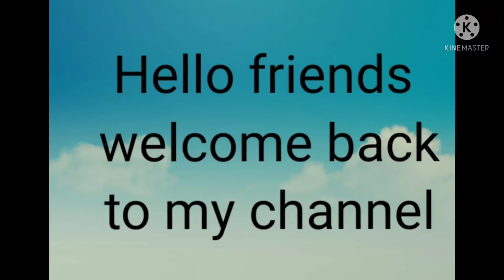Top 5 Secrets of Effective Studying for Students 📚